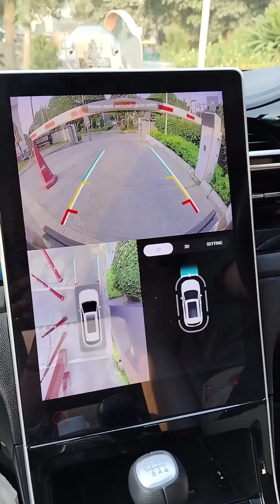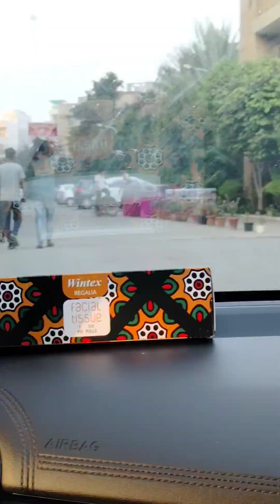Day 7 in Gurgaon